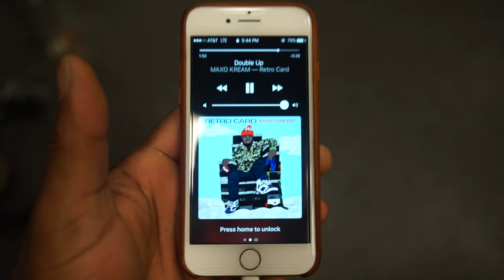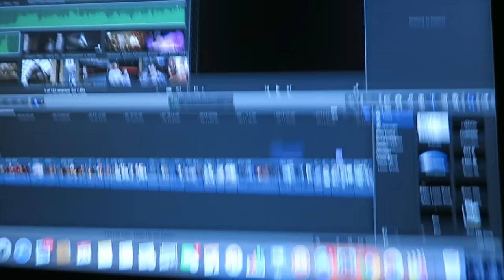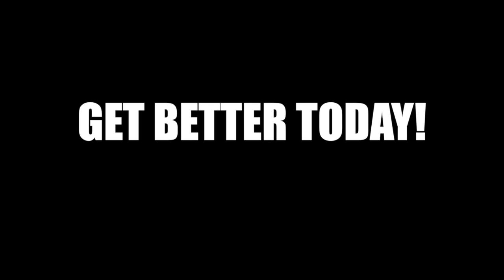How I Powerbuild | Mixing Powerlifting & Bodybuilding